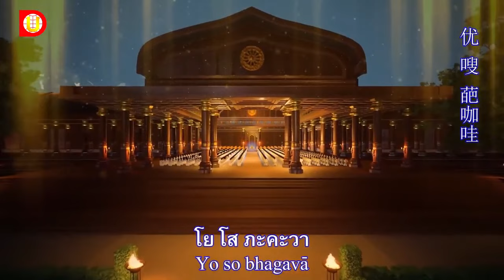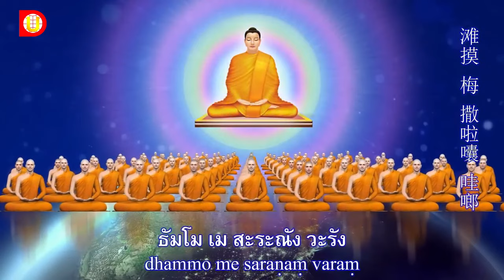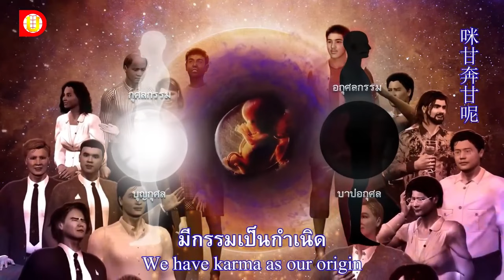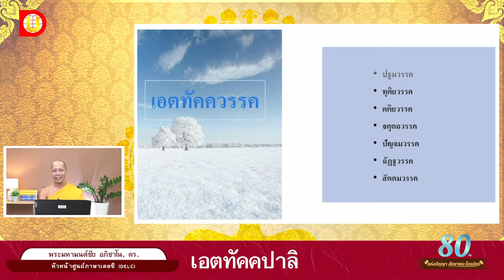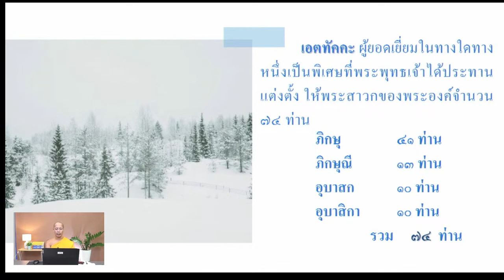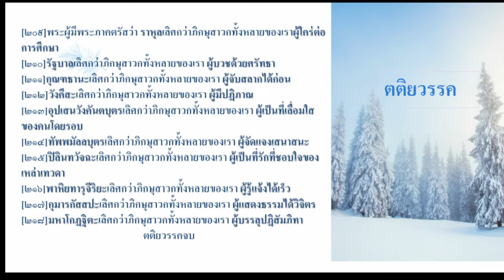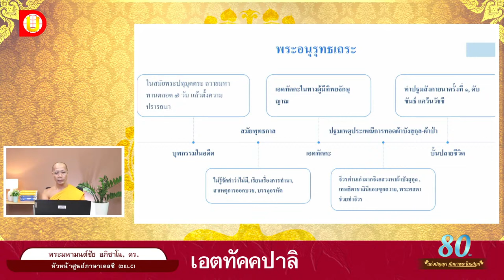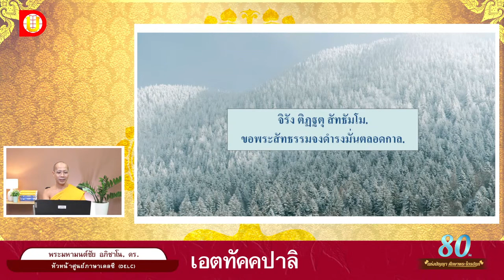EP.44 เอตทัคคปาลิ บรรยายธรรมโดย พระมหามนต์ชัย อภิชาโน ป ธ 8, ดร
80 วันแห่งปัญญา ศึกษาพระไตรปิฎก
"เอตทัคคปาลิ" (เอตทัคคะ คือผู้เลิศในด้านต่างๆ)
บรรยายธรรมโดย พระมหามนต์ชัย อภิชาโน ป.ธ.8, ดร.

วันอังคารที่ 3 กันยายน 2567
🕡18.15 น. เปิดห้อง zoom
🕡18.20 น. ทบทวนความรู้ธรรมะ ครั้งที่ 43 เอกธัมมาทิปาลิ
🕡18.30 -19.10 น. สวดมนต์ทำวัตรเย็น - นั่งสมาธิ
🕡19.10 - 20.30 น. ศึกษาพระไตรปิฎก หัวข้อ "เอตทัคคปาลิ"

Passcode: 072

👇ช่องทางการติดตามรับชมย้อนหลัง

หัวข้อ "เอกธัมมาทิปาลิ"
รับชมทางเพจ Facebook ศูนย์ประสานงาน DOU
  / tkfqng6juqp7tmko

รับชมผ่านทาง youtube : DOU channel
   • EP.43 "เอกธัมมาทิปาลิ" บรรยายธรรมโดย ...

กราบอนุโมทนาบุญกับทุกๆ ท่านด้วยค่ะ